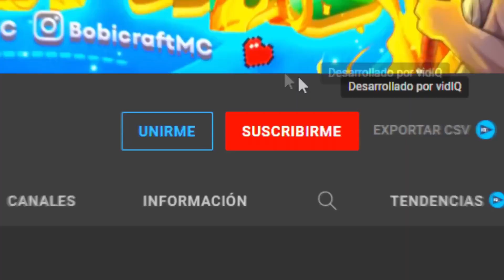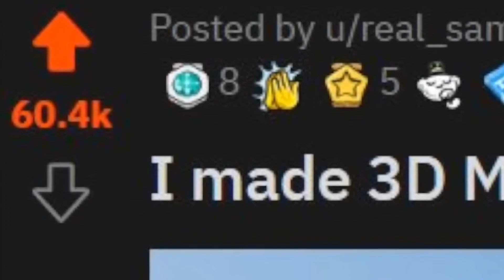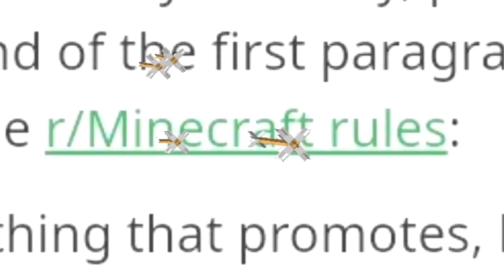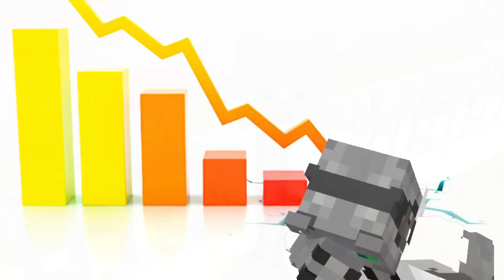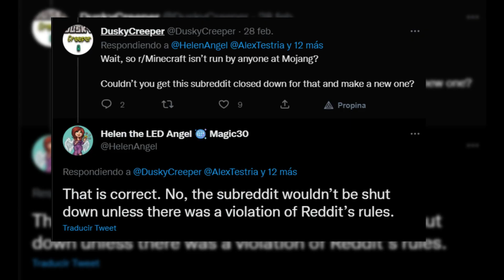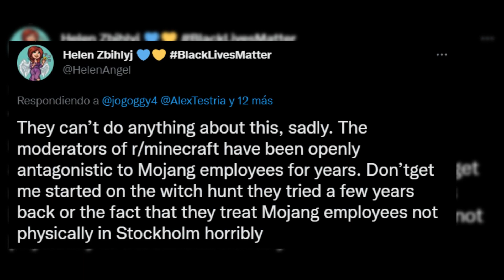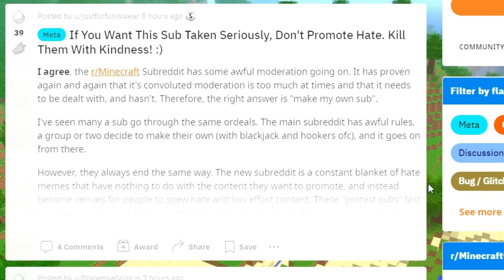✅ The sad case of r/minecraft DOWNFALL